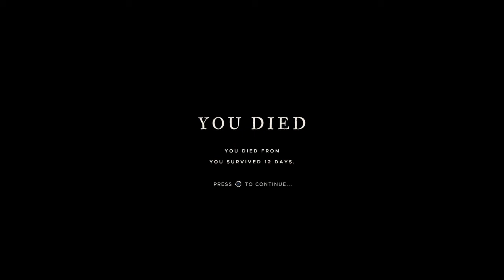Stranded Deep Lets Play Episode 17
16GB DDR4 2666Mhz Ram
480GB SSD
GTX 1660S
ASUS Prime H410M-A Motherboard
500W PSU

250GB SSD
16GB Ram
Windows 10 Pro
64-bit operating system, x64-based processor